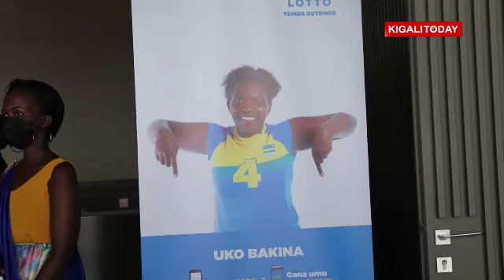Tombola ‘Inzozi Lotto’ yatangijwe ku mugaragaro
Mu Rwanda ku wa Kane tariki 10 Ukuboza 2021 hamuritswe ku mugaragaro ‘Inzozi Lotto’, tombola y’igihugu igamije guteza imbere imikino mu Rwanda. Ni tombola izashyirwa mu bikorwa na mompanyi yitwa Carousel Ltd, aho biteganyijwe ko amafaranga azajya ava muri iyo tombola, Minisiteri ya Siporo izajya ifataho nibura 20%.